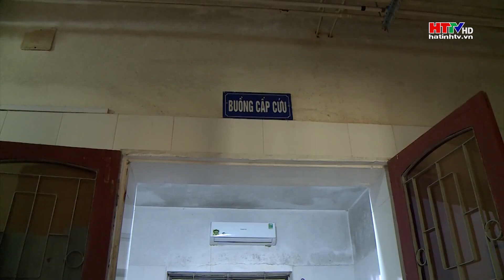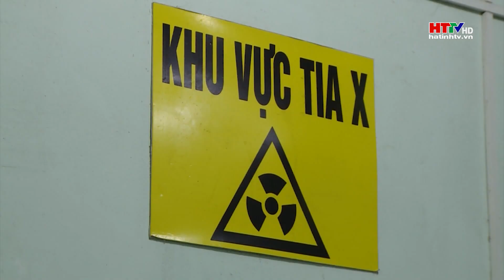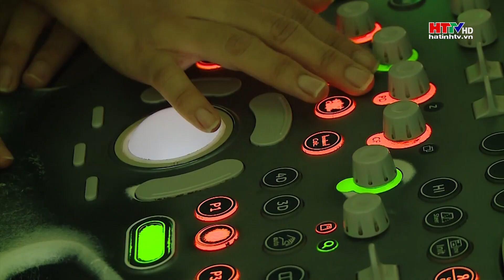Điều trị với bác sĩ tuyến trên ngay tại tuyến dưới | Hà Tĩnh TV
Tại Hà Tĩnh, bệnh nhân vẫn có thể được các bác sỹ ở tuyến Trung ương thăm khám, điều trị trực tiếp. Đây là kết quả kết nối với các bệnh viện tuyến trên của ngành Y tế Hà Tĩnh để được hỗ trợ đào tạo nhân lực, chuyển giao kỹ thuật khám, điều trị.